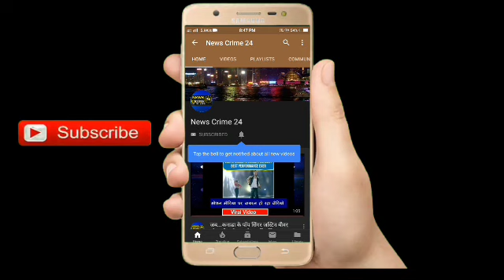Patna City में बिना Mask वालों का कट रहा Challan, लोगों को कराया उठक-बैठक | News Crime 24